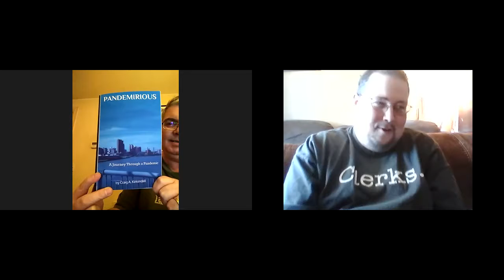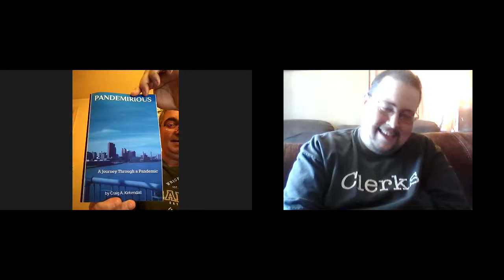my first book review almost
my mom and weird British step-dad dude got a physical copy of my book on my birthday, days before anyone in America could... here's their almost-review on a Zoom chat! lol

Pandemirious: A Journey Through a Pandemic on Kindle and shit!